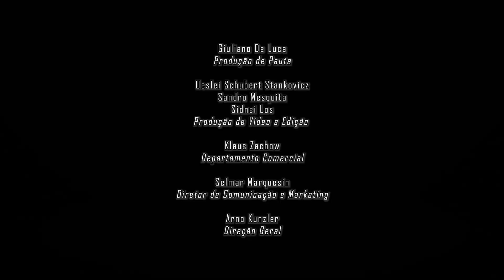Uso de adsorventes para controlar contaminações por micotoxinas - Minuto Agro Aves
A contaminação por micotoxinas em grãos e cereais utilizados na composição das rações, talvez seja algo inevitável, entretanto, os produtos adsorventes são um importante aliado na redução e controle desses agentes contaminantes.
Para falar sobre o tema, convidamos Vinícius de Oliveira, coordenador Técnico Comercial da Anpario.